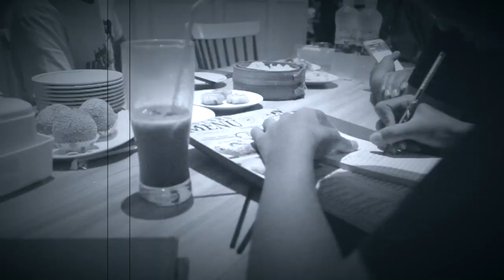AIR MATA DEMI MERAIH CITA-CITA | TRAVELER VLOG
Perjalanan panjang seorang anak entrepreneur muda handicraft untuk bisa kuliah di luar negeri (Kobe-Jepang)

Bila ada pertanyaan lebih lanjut tentang proses kuliah di luar negeri khususnya Jepang, bisa tulis di kolom momentar dan pasti akan dijawab.